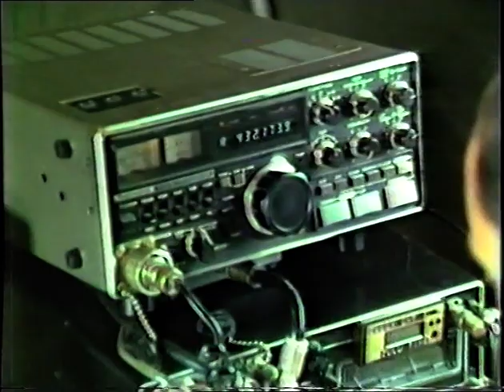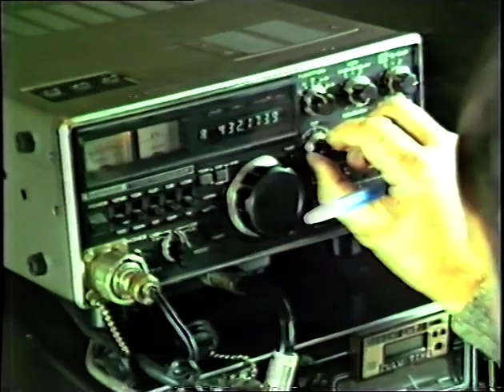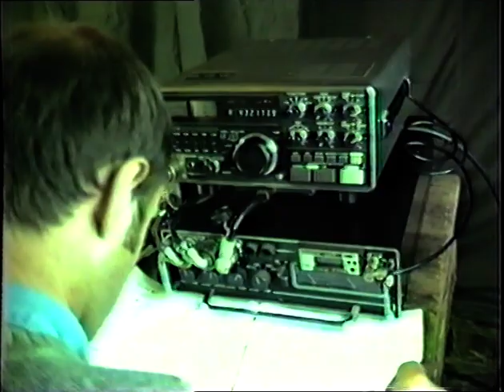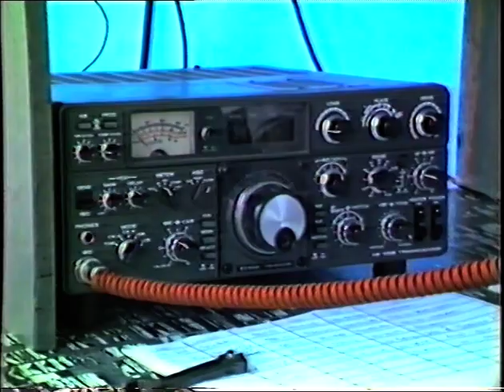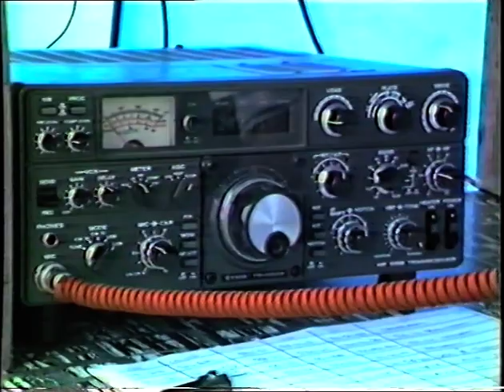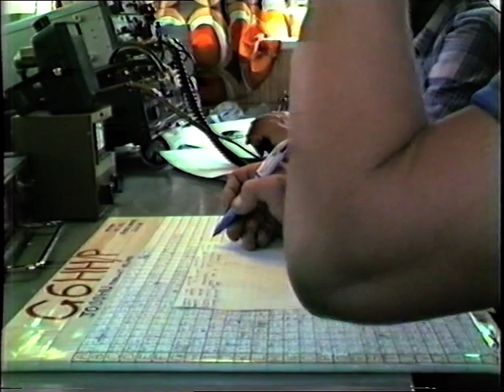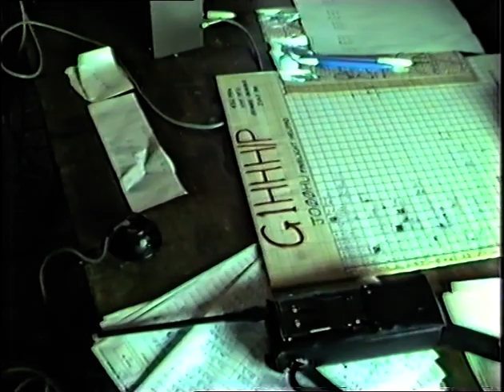Dvd Video Recorder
Another video of the Hastings Electronic and Radio Club, HERC, Contesting at the Fairlight Helipad Nr Hastings.